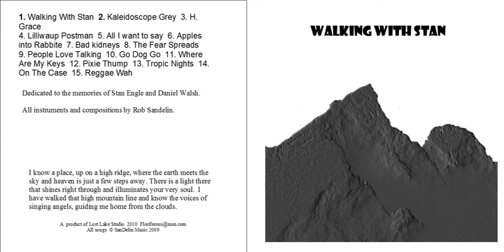Pixie Thump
From Rob Sandelin's 2010 album Walking with Stan